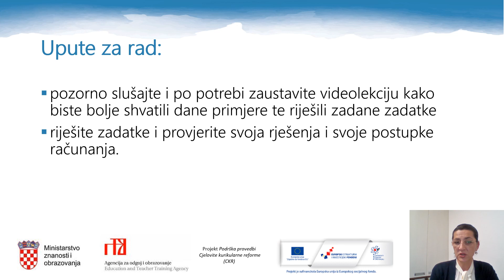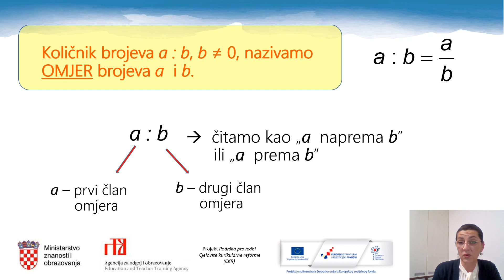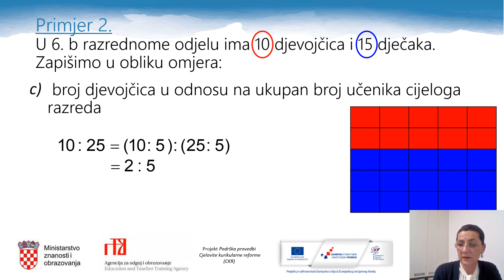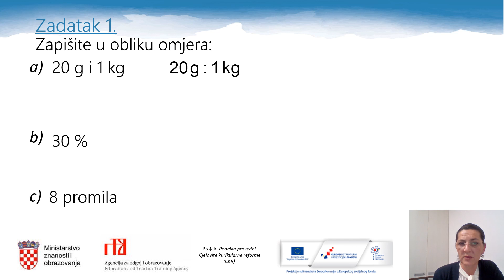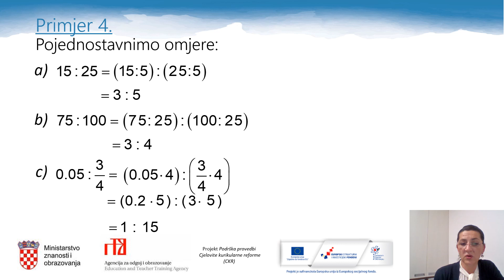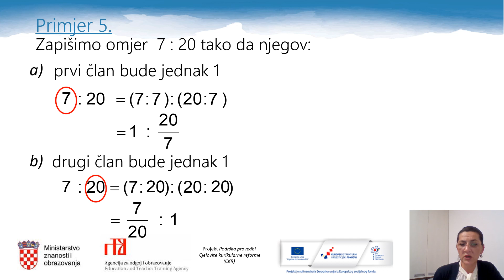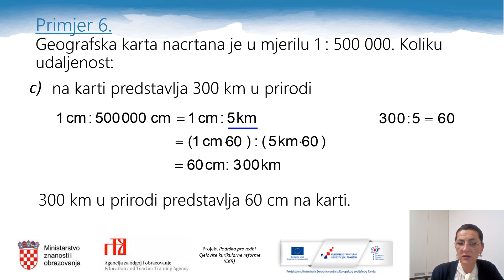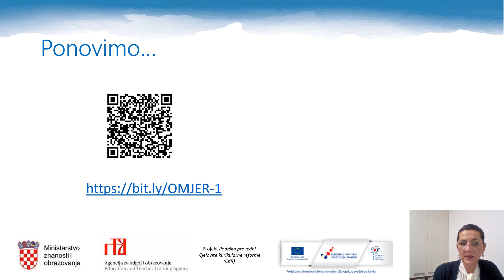Matematika 6. r. OŠ - Omjer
Autor: Marjana Kuliš
Poveznice na dodatne sadržaje: